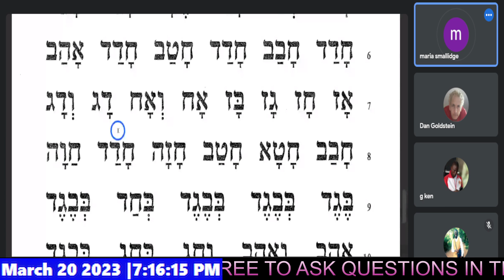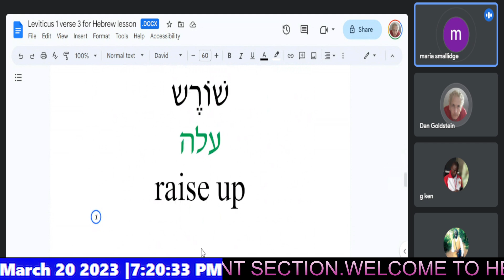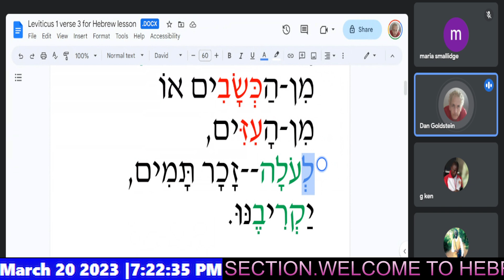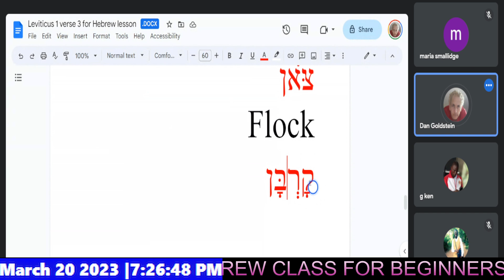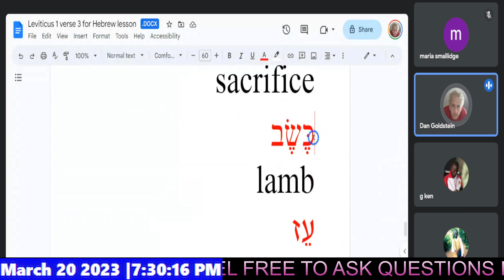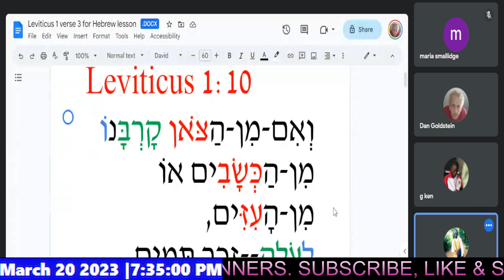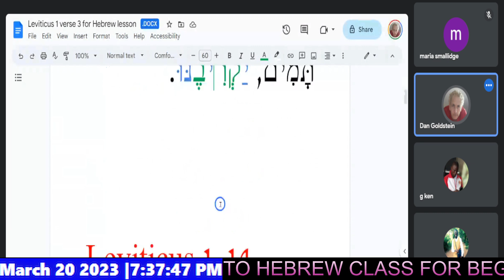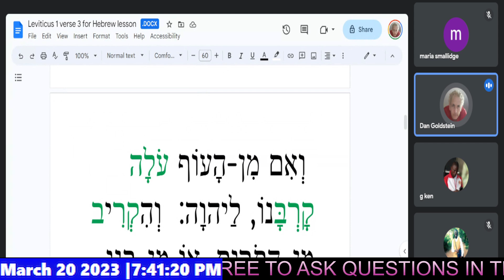Leviticus 1 : 10 Hebrew Reading Practice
Leviticus 1:10  ‘And if his offering is from the flock, from the sheep or from the goats as an ascending offering, let him bring a male, a perfect one.